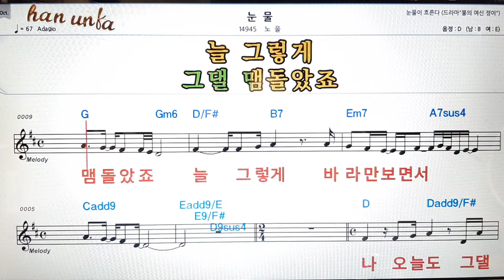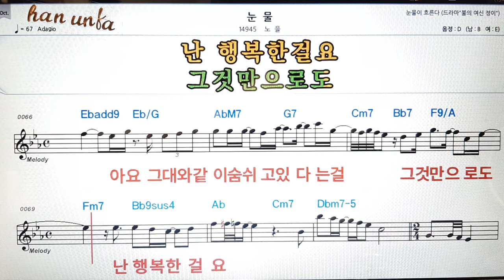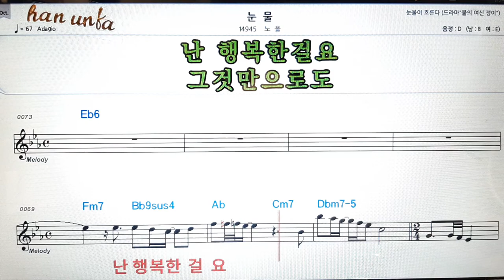눈물/노을👍노래 반주, 코드 악보,가라오케💋Karaoke*Sheet Music*Chord*MR